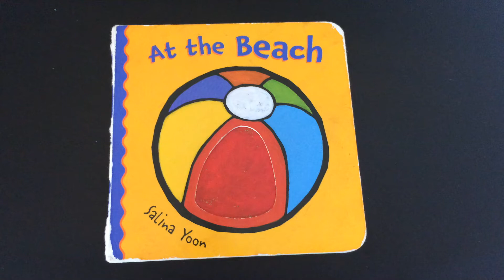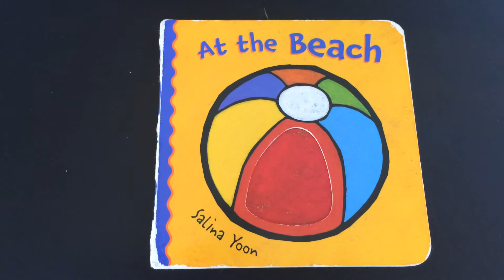At the Beach by Salina Yoon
For example, I received "Baby Beluga" by Raffi a few years ago.  After seeing Raffi's video,

I was able to get a lot more out of the book, and it is one of my children's favorites.  I am hoping to make a similar contribution.